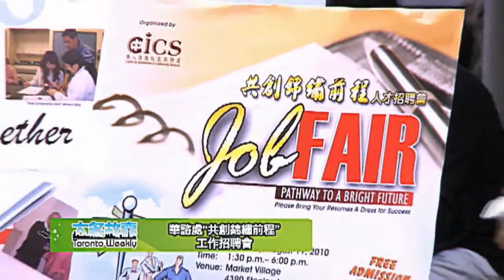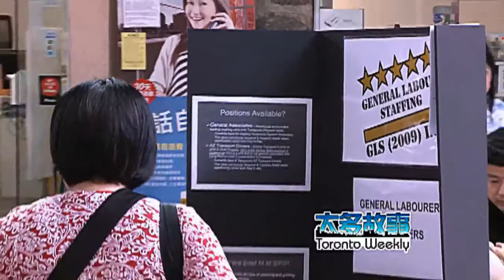WOWtv 大多故事 -- 第91集 2/2